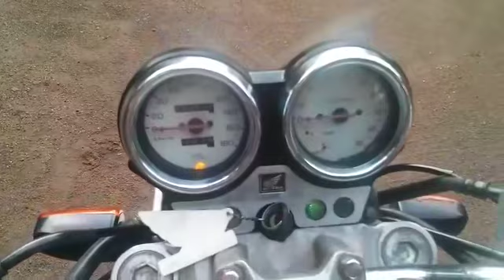last hornet 🐝 250cc bike 🏍